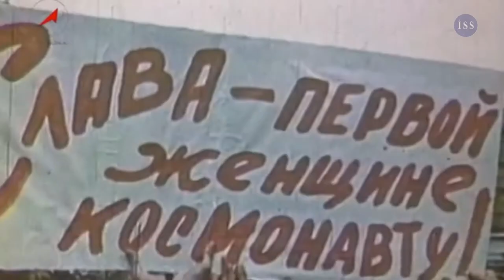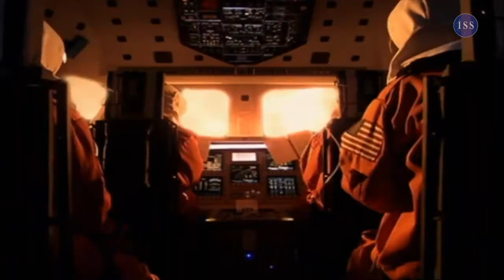Spatiul de Stiinta - Femei in Spatiu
Pe 16 iunie se împlinesc 55 de ani de când a călătorit în spaţiul cosmic prima femeie, Valentina Tereskova.

Dr. Cristian Ionescu, cercetător al Institutului de Ştiinţe Spaţiale şi Toma Roman jr., de la Departamentul de Comunicare al aceluiaşi institut s-au gândit că este un moment propice să evoce mai multe episoade despre zborurile unor femei în cosmos.

Dacă vreţi să aflaţi cum se comportă corpul feminin în spaţiu, ce s-a întâmplat ulterior zborului cu Valentina Tereskova, precum şi ce femei s-au sacrificat pentru cercetarea spaţială şi în ce circumstanţe, vă invităm să urmăriţi filmul de faţă.

Emisiunea: "Spațiul de Știință"
Episodul: Femei în Spațiu
Realizator Toma Roman Jr
Imagine: Ovidiu Banaru, Alexandru Miulescu